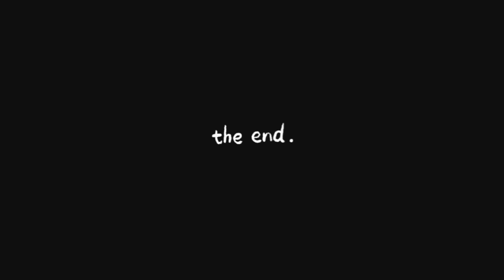Easy Wall Hanging Art 🎨